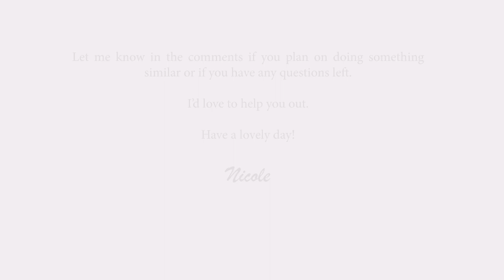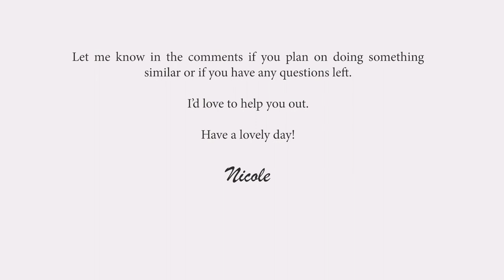How I Transform My Living Room Into a Cozy Art Gallery | Slow Creative Life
0:00 Collect & Clean
3:02 Create Composition
5:05 Final Result